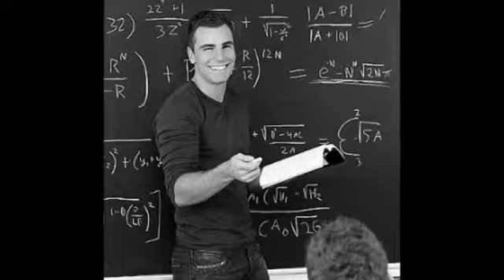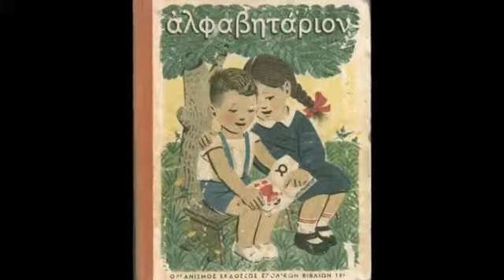Πασχάλης Olympians ΟΤΑΝ ΠΗΓΑΙΝΑΜΕ ΜΑΖΙ ΣΧΟΛΕΙΟ YouTube